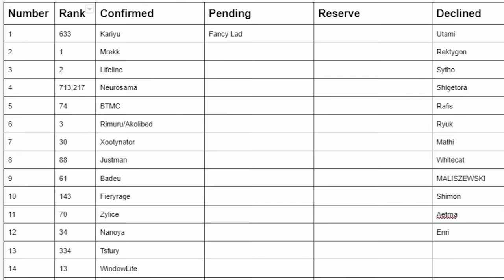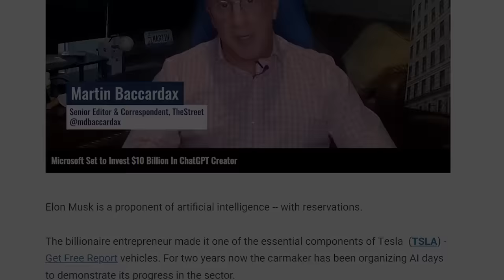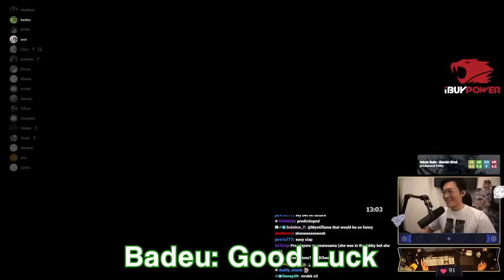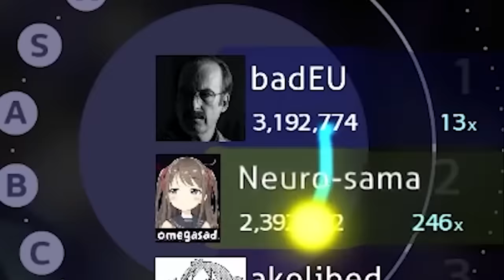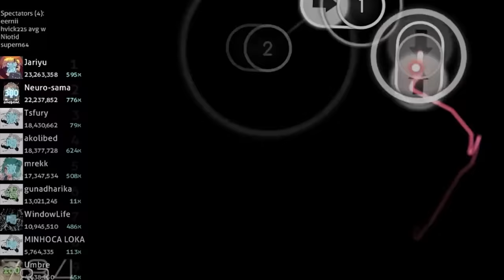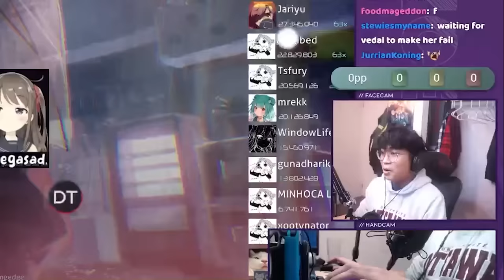15 osu! Pros vs AI: "Neuro-sama"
I assembled 15 of the best osu! players, many from the top 10, to unite against an AI VTuber that's dominated osu!.

Edited by Prof. Impressor